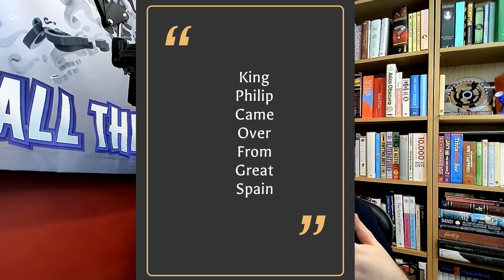SIMPLE WAY OF REMEMBERING THE ORDER OF TAXONOMIC RANKS - QUIZ ACADEMY SHORTS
Do you know a class from a genus? Get the taxonomic ranks fixed in your head with this short video